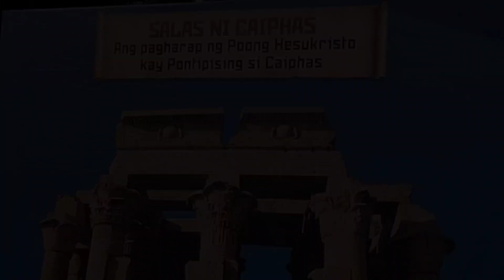senakulo sa daan 2023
Dinagsa ng mga debotong katoliko ang muling pagsasadula ng senakulo sa daan dito sa pateros dahil matagal na hindi nagawa ang ganitong panata.

tradisyon tuwing Kuwaresma ang senakolo maraming taon na nagdaan,  ito ay pagsasadula ng kapighatian, sakripisyo at kamatayan ni hesukristo.

ginaganap sa panahon ng Semana Santa sa Pilipinas. Ayon sa kaugalian, ang Senakulo ay tumatakbo nang walong gabi–mula Linggo ng Palaspas hanggang umaga ng Pasko ng Pagkabuhay.

Napag alaman ko na ang unang senakulo ay ginanap taong 1902 sa pasay manila at ibinatay ito  sa tulang pasyon. Na isinulat ni gaspar aquino de belen.noong 1703

Ang Senakulo ay may ibant ibang paraan ng pag sasadula sa ibat ibang panig ng Pilipinas at may ibat ibang paraan ng pinetensya
ngunit iisa lang ang mensahe ang muling ginitain ang sakripisyo at kung bakit namatay si hesu kristo .

Insert interview:

Ang salitang Senakulo ay nagmula sa Spanish word na  cenáculo, na nangangahulugang “cenacle,” lugar kung saan ipinagdiwang ni Jesu-Kristo ang Huling Hapunan kasama ang kanyang mga disipulo.

Mula dito sa pateros
Anthony sigua